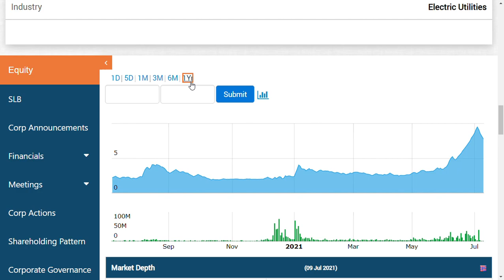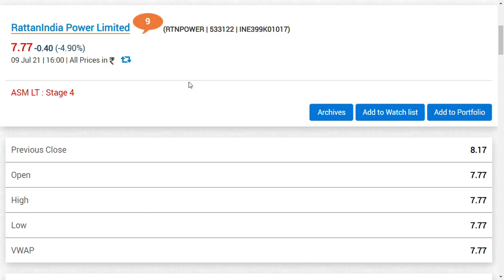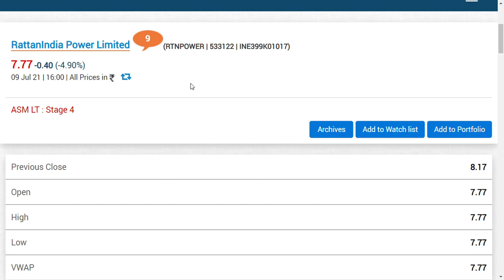rattan india power share/rattan power share latest news/rattan india power share news/rattan power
rattanindia enterprise share/rattanindia enterprise share latest news/revolt bike/multibaggers 2021